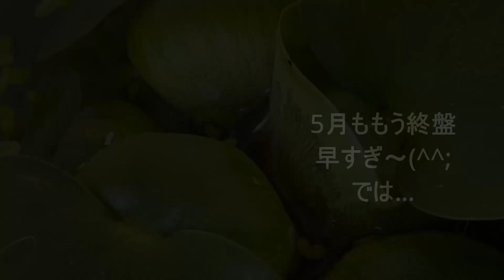一番小さい五月のめだかMay swim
The life of medaka is precious because it is ephemeral.
めだかの世界は楽しいですね（メダカ記録）